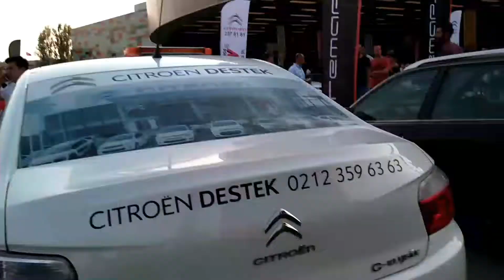Bmw m5 BUKALEMUN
1.dakkikadan sonra m3 eksozla show yapıyor
SELAM ARKADAŞLAR BİLDİGİNİZ ÜZERE YOUTUBE KANALIMI ORGANİZASYONUNU KURDUGUM AMWAY İŞİNİ DAHADA ÜST SEVİYELERE TAŞIMAK İÇİN KULLANMAYA ÇALIŞIYORUM SİZLERDEN GELEN DESTEK DOĞRULTUSUNDA İŞİMİ DAHADA GENİŞLETMEYE BAŞLADIM BİR ÇOK VİDEOMDA BUNUN NEKADAR BASİT BİR İŞ OLDUGUNU GÖRÜYORSUNUZ
SİZLERDE AMWAY ÜRÜNLERİNE ULAŞMAK BU ÜRÜNLERİ KULLANMAK VEYA İŞ ORGANİZASYONUNU MERAK EDİYORSANIZ
AŞAĞIDAKİ LİNKE TIKLAYARAK FORMU ÜCRETSİZ BİR ŞEKİLDE DOLDURABİLİR VE %30 İNDİRİMLİ ALIŞVERİŞE BAŞLAYA BİLİRSİNİZ FORMDA DİKKAT ETMENİZ GEREKEN KISIM İSE İSİM VE SOY İSMİ BÜYÜK HARFLERLE YAZMAYI UNUTMAYIN

FORMU DOLDURDUKDAN SONRA HEMEN ALIŞVERİŞ YAPMAYI UNUTMAYIN BİR SONRAKİ ADIMLARI İSE BEN SİZE ULAŞARAK ANLATACAGIM İŞDE BU KADAR BASİT GÖRÜŞMEK DİLEĞİYLE..